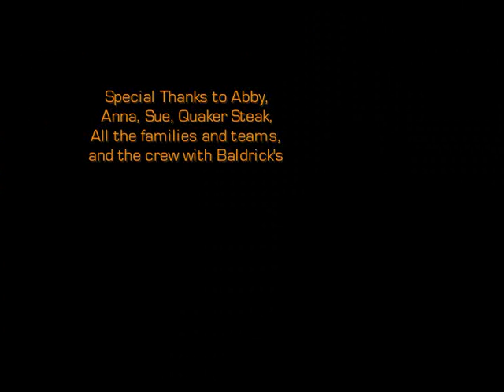Doug Brown St.Baldrick's Foundation